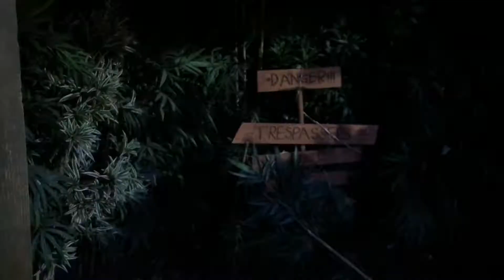Thorpe park FRIGHT NIGHTS Vlog October 2020 Day 2| SCARE ZONES, SCARE MAZES & NIGHT RIDES!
Join Taylor & Harry in our visit to Thorpe park FRIGHT NIGHTS! In this video we walk through our favourite scare zones and experience the THORPE PARK SCARE MAZES, Platform 15 & Roots Of Evil  for the first time!

Filmed on Saturday 31st October 2020.

Harry's Channel: Uk Coasters And Rides